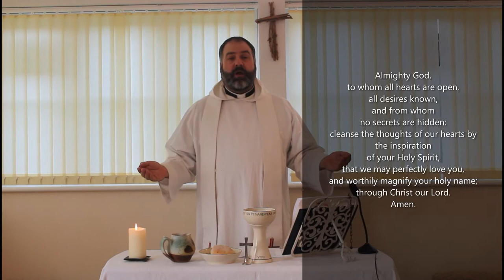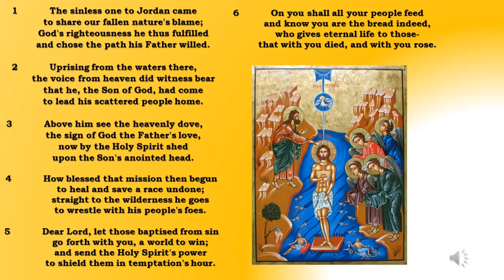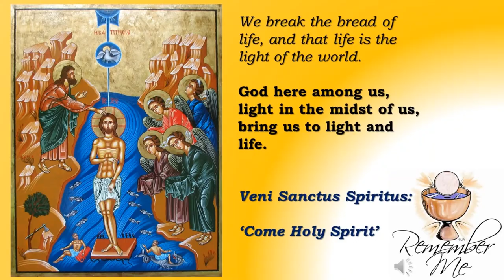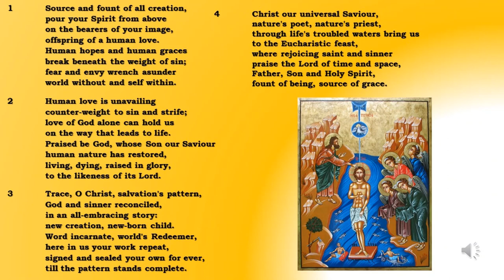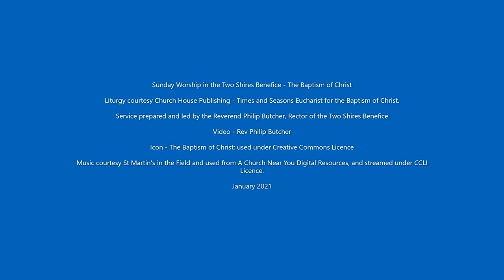Sunday Worship for the Baptism of Christ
A Eucharistic service for the Baptism of Christ, led by The Reverend Philip Butcher, Rector of the Two Shires Benefice; a team of 5 Church of England parishes in Somerset, United Kingdom.  Mark 1:4-11.  Hymns and prayers.

The Hymns are The Sinless one to Jordan came, The Source and fount of all Creation, and Veni Spiritus Sanctus.

Ilminster Deanery

Bath and Wells Diocese

Church of England